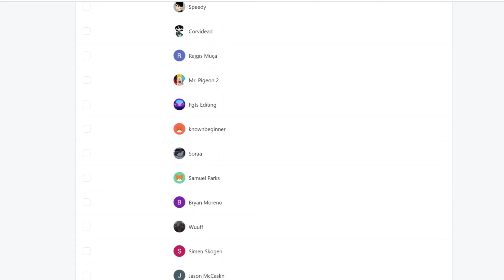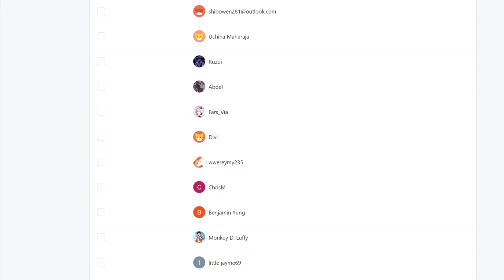"Victhor" Undead Unluck Episode 8 REACTION VIDEO!!!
Undead Unluck Episode 8 REACTION

►VIDEO: "Victhor" Undead Unluck Episode 8 REACTION VIDEO!!!

REACTION VIDEO!!!
"Victhor"